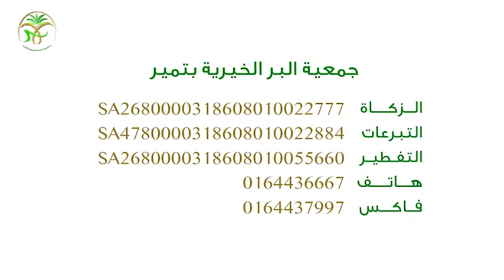افطار صائم للجمعيه الخيريه التابع لمدينه تمير